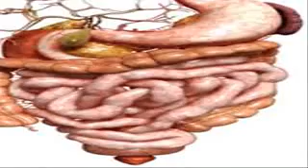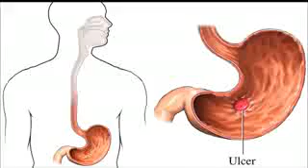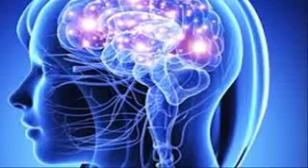Pani pine ka Sahi tarika apnaye.. Dr.K.Lonkhare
Jankar Herani Hogi